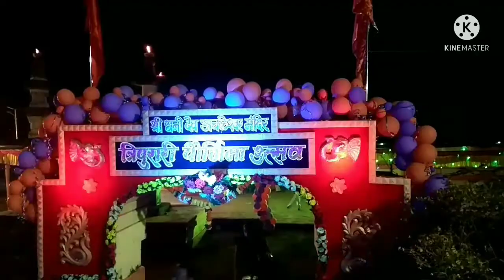||त्रिपुरा पौर्णिमा उत्सव 2021|| सडवली-रूण गाव||श्रीअचलेश्वर देऊळ||Tripura Pournima, Sadavali Run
||त्रिपुरा पौर्णिमा उत्सव 2021|| सडवली-रूण गाव||अचलेश्वर देऊळ||Tripura Pournima Utsav Sadavali Run